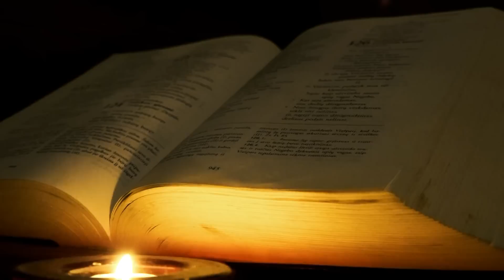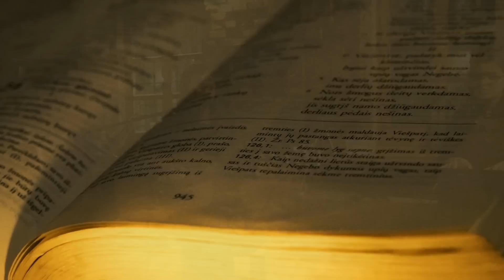Giesmė „Mano Tėve“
Atlieka: Aušrinė, Ignė, Ramunė ir Edvinas, Katalikų bendruomenė „Gyvieji akmenys".
Vaizdo operatorius ir montažas: Ramūnas

„Mano Tėve“
Muzika ir žodžiai: Aušrinė Gudauskienė

Mano Tėve aš jaučiu        H   E
Tavo meilę.          H   E  Fis
Kaip man gera ir saugu      H   E
Tavo glėbyje.                 H   E  Fis

Atsiduot ir Tau, tik Tau       H   E
Gyventi,                  H   E   Fis
Trokštu aš ir visa tai        H   E
Kas many yra.         H   E   Fis

Ir jeigu aš nesuprantu        E    H
Kai aš pasiklystu.         A   Fis
Tu pakeli mane         E    H
Ir stiprini sava Dvasia!        A    Fis
O Tėve…               H

Mano Dieve, Mano Viešpatie, oo Tėve.. H  A  E  H

2017 sausis.
Kaunas.